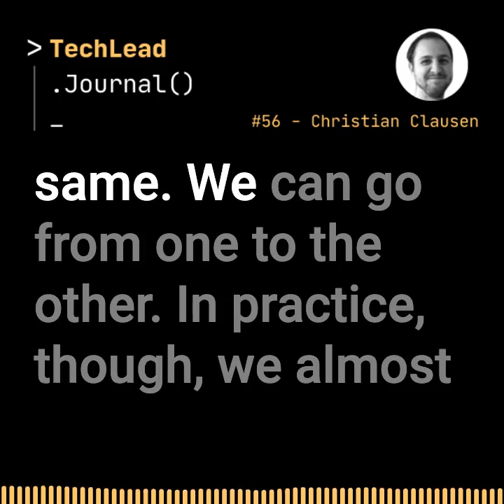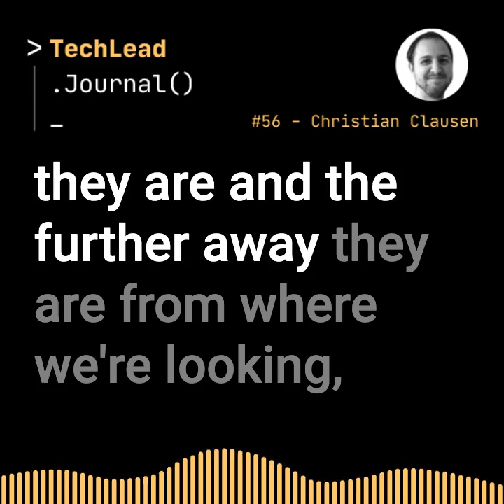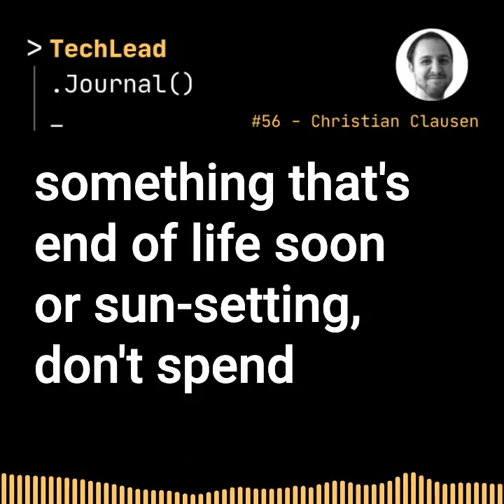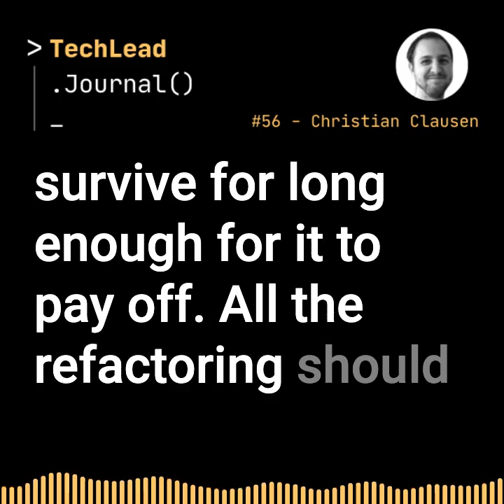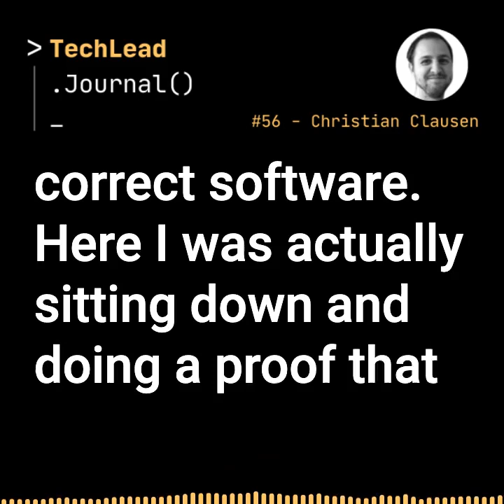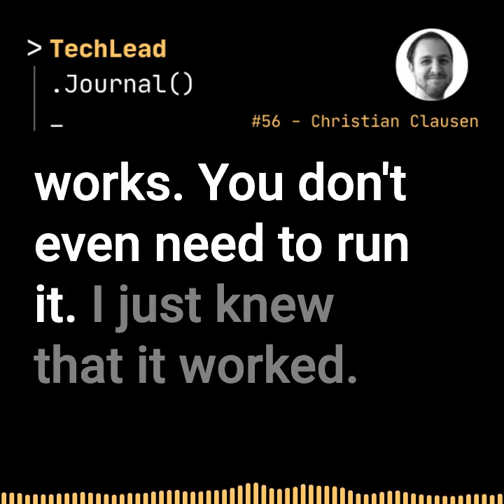#56 - Refactoring–The Discipline for Writing Good Code - Christian Clausen (Audiogram)